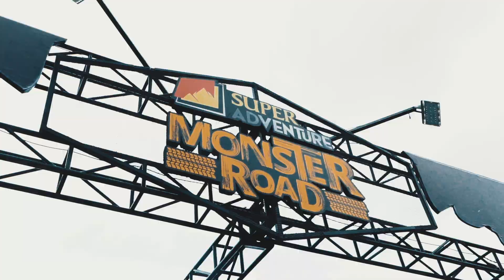Monster Road Experience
Calling to all super friends,
Get a chance to join Monster Road Experience Class!
Yuk! Adu keberanian lo merasakan pengalaman berada di dalam mobil monster yang bermanuver melewati obstacle yang sulit bro! Lo bisa ikutan kuis untuk mendapatkan VIP Monster Experience Ticket.

kunjungi untuk info lebih lanjut